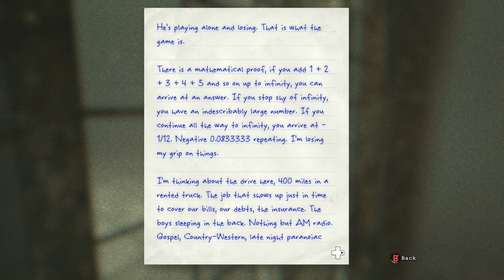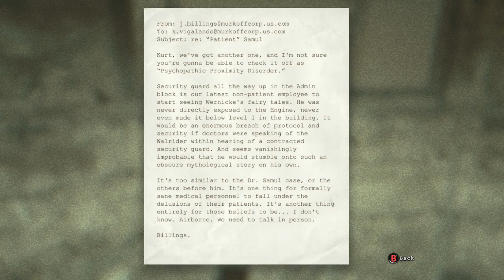Outlast PlayThrough (Whistleblower DLC) 3#- MY HEART CAN'T TAKE THESE GREAT SCARES!!!!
Hello everyone and welcome to my playthrough of the outlast DLC the whistleblower, I hope you all enjoy, in this part a poop my pants many times!!!